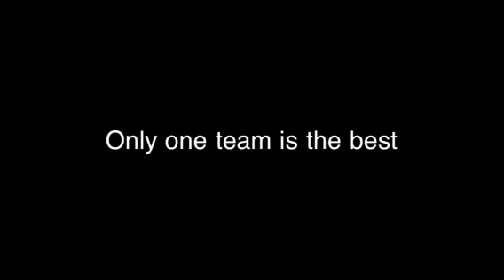Oregon ducks vs Boise state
Oregon vs Boise